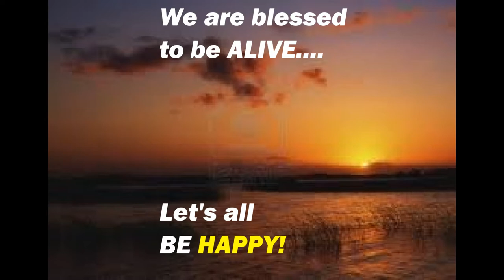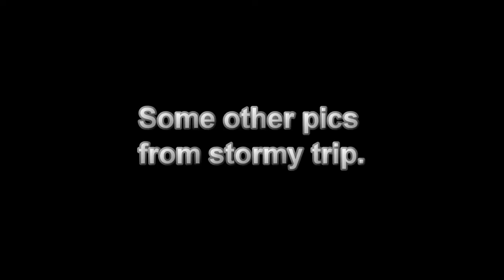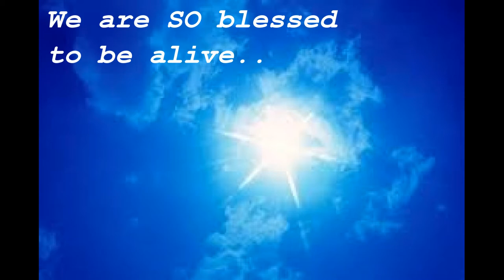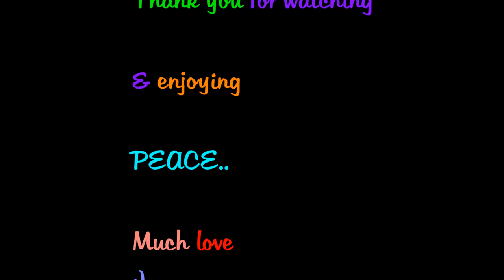The healing power of nature! Trip up the mountains - Owen fox